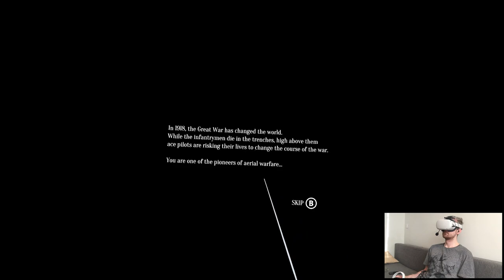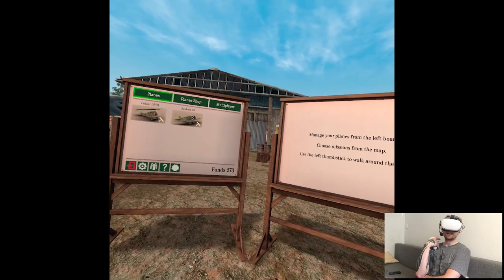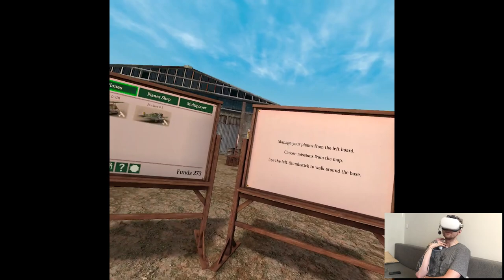OVERVIEW - Warplanes: WW1 Fighters | Part X Gameplay | Oculus Quest 2 VR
Hi

Okay so we're done for today, very solid editing today I'm quite surprised about the outcome. Cool releases for this week, maybe they'll transition into playlists but we'll have to see with the schedule. I'm dead and sleepy so, catch y'all tomorrow as always.

0:00 - Intro
1:59 - Gameplay
11:14 - Thoughts

Short PC specs:

i9-9900KS
RTX 2080ti
32GB RAM 3200MHz
2TB SAMSUNG 970 EVO PLUS M.2